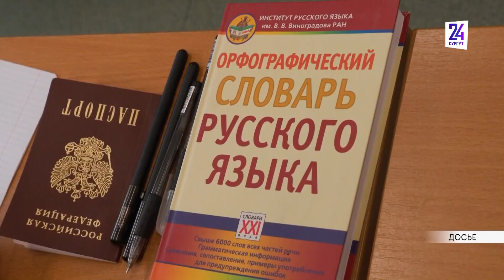ЕГЭ в Сургутском районе стартует через несколько дней